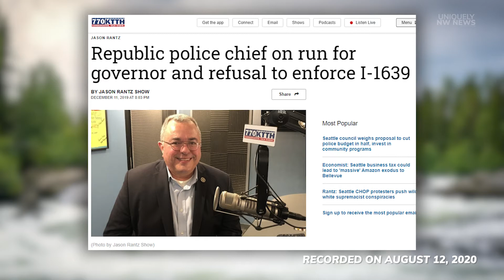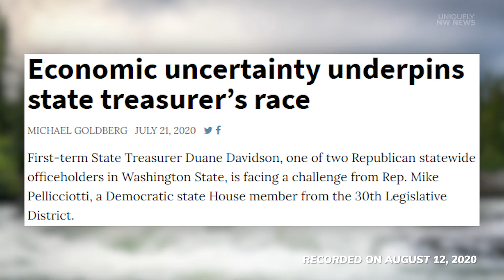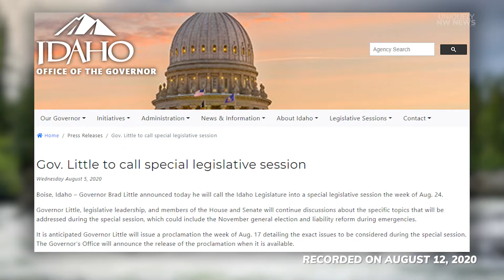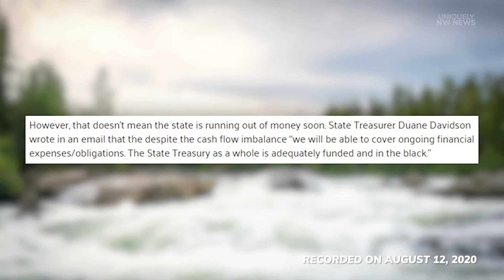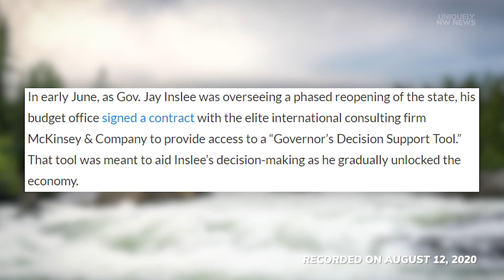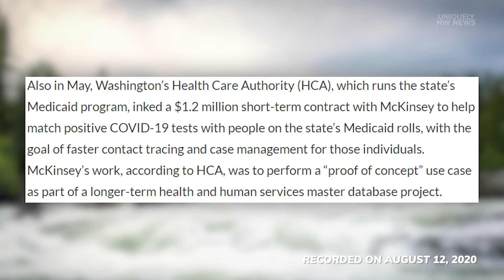Round-Up Of Washington State’s 2020 Primary, And General Election Trends To Watch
Washington state’s August 4, 2020 primary for statewide and county races is in the books, and it saw the highest primary turnout in decades – well over 50%. Governor Jay Inslee moves on to the general election in his bid for a rare third term. And his Republican challenger will be Loren Culp, police chief of the small Ferry County town of Republic. That’s a big race, but certainly not the only one. From Lieutenant Governor to Attorney General to Secretary of State to many closely watched races for the Washington State Legislature, there are interesting trends to review. Olympia correspondent Austin Jenkins joins to do just that. Plus, we hear about big-time, six-figure-per-week, no-bid contracts Washington state awarded to consulting firm McKinstey for work on the coronavirus pandemic.

Transcript of the questions asked:

- So Austin, let's break it down a little bit. The recent primary election headed Governor Jay Inslee running against a lot of people. Let's talk about that and some of the other races that you had your eye on. Break it down for us.

- So, before we focus too much on the next state government that will come into office in January, or the next potential governor, let's talk about the current legislature, and the current governor. Governor Jay Inslee has resisted, so far, calling a special session of the legislature unlike his counterparts in neighboring Oregon and Idaho which have had special sessions. In fact, Oregon has had two special sessions just in the last several months to do with various budget issues. What are some of the dynamics there? Why hasn't he... I know he's been called to by at least some of the Republicans in the legislature. Does that suggest that the Washington State budget is just fine and doesn't need any shoring up because of the pandemic?

- You recently reported with The Seattle Times about this topic of no-bid contracts, and how the state of Washington, sort of, responded, at least in the earlier days of the pandemic, about how to, you know, get information, display information, these sorts of things. Tell us a little bit about some of these no-bid contracts that went... pretty high priced ones, I might say that went to consulting firms. Who got them, how much money was involved, and why was there no bidding process?

- Six figures a week, that sounds pretty hefty, but, you know, we're used to making that in public media. That sounds about like what our contracts are like. Austin, we should pay you a lot more for coming on here all the time and spreading this good information and sharing your reporting with us. Thanks for joining us today, Austin.